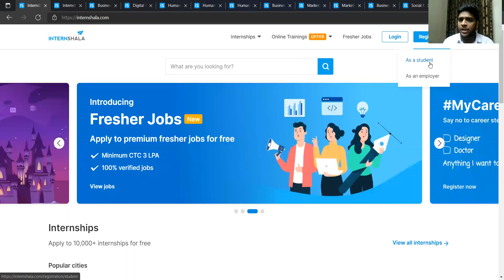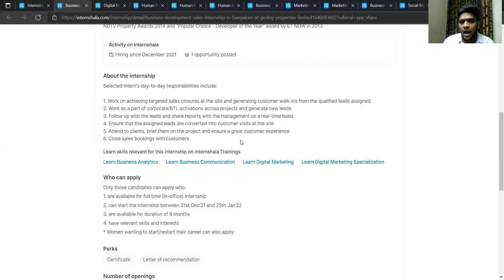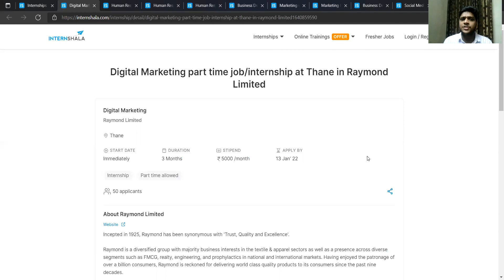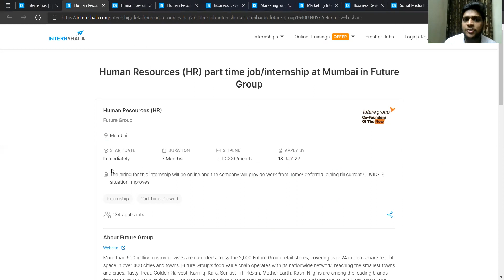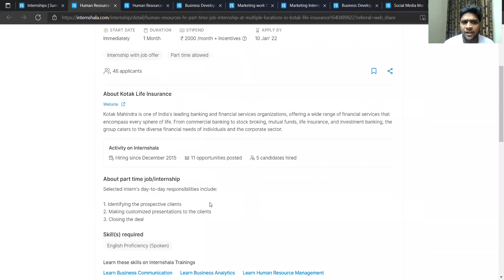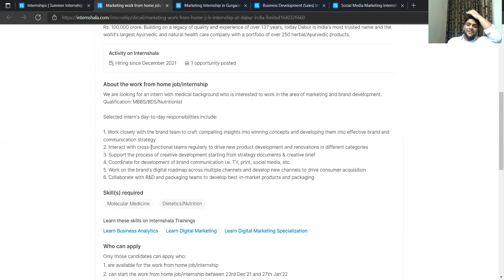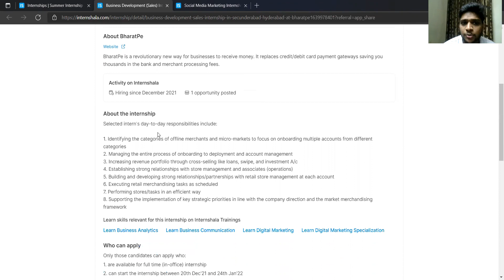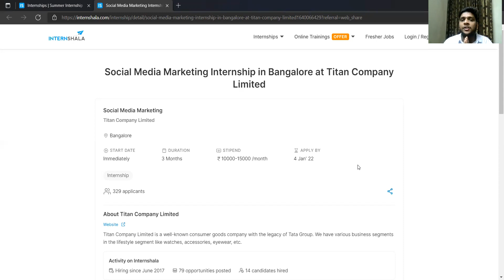Video15 Internshala Launched Internships | Work From Home Internships | Paid Internship | Students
Internshala Internships Link -